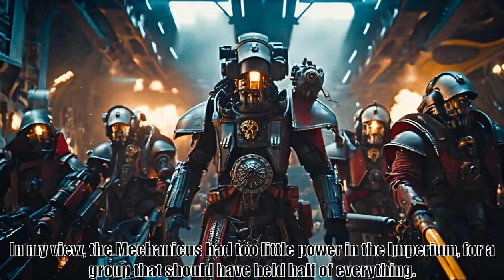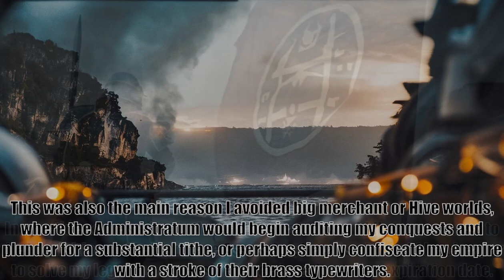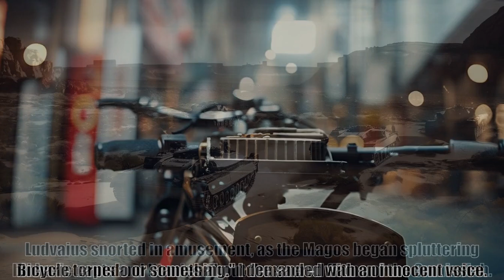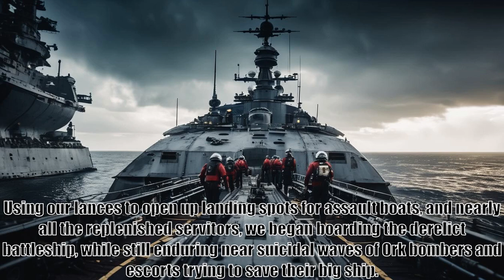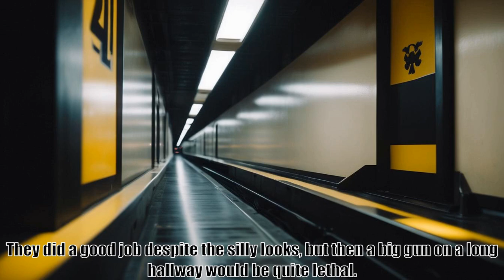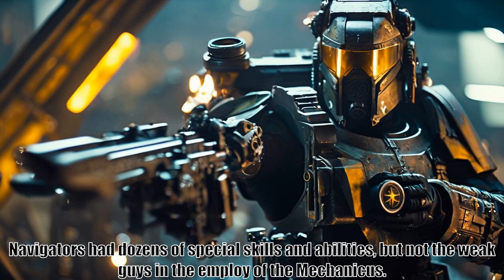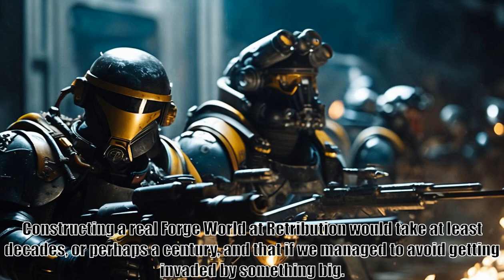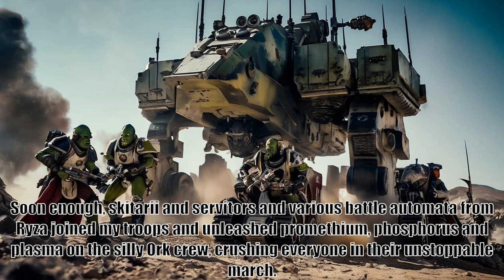40 Thousand Reasons, Chapter 43, Machines